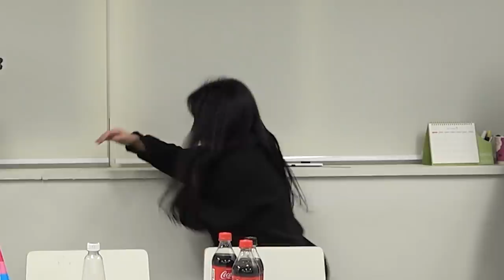형 눈 가리고 게임하다가 사고친 거 같다..